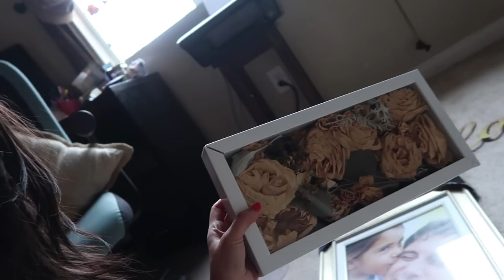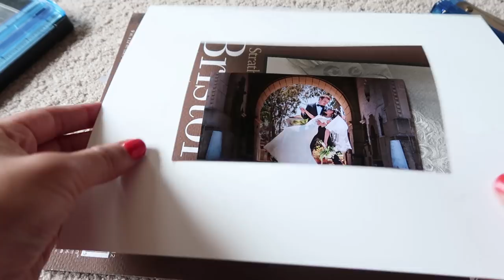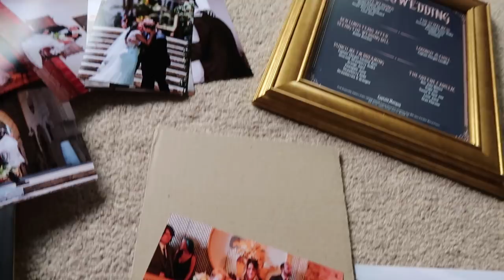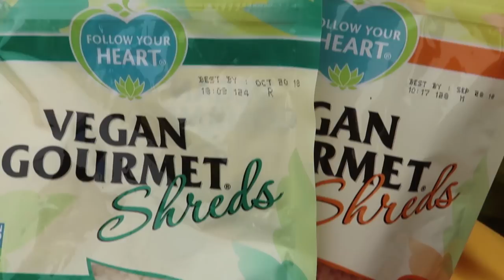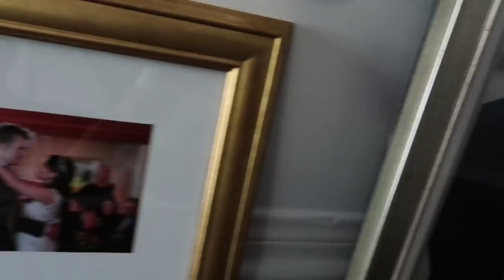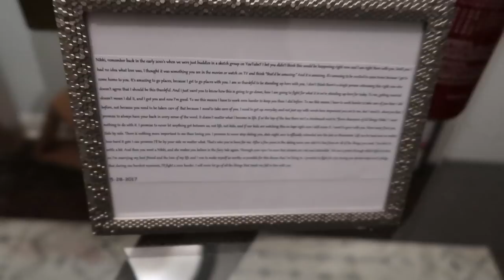OUR ONE YEAR WEDDING ANNIVERSARY! | NIRL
We've been married for a whole year?! I'm shook.

Dining room rug
Living room rug

WRITE TO ME:
Nikki Limo
11271 Ventura Blvd. #159

MUSIC: Title – Artist | Magic Links link to iTunes song